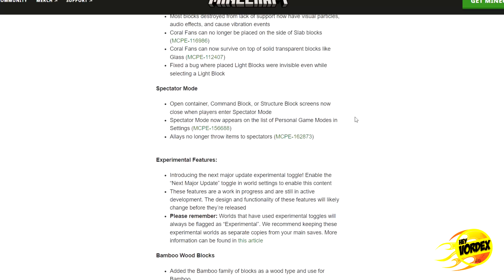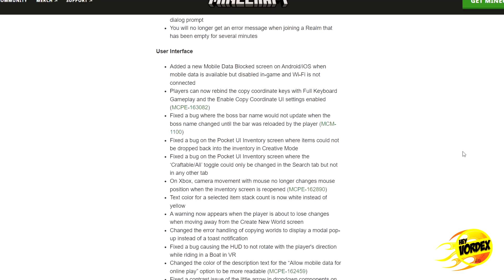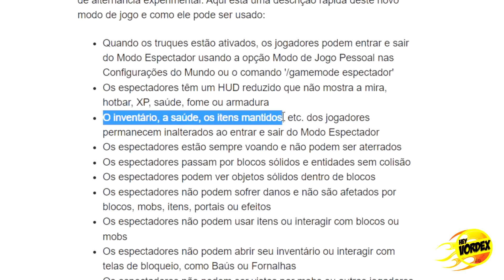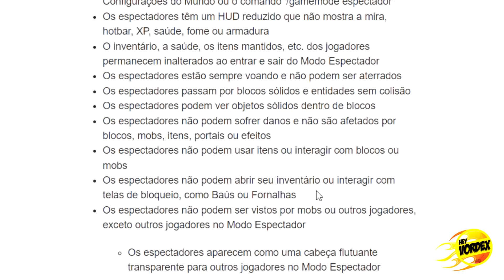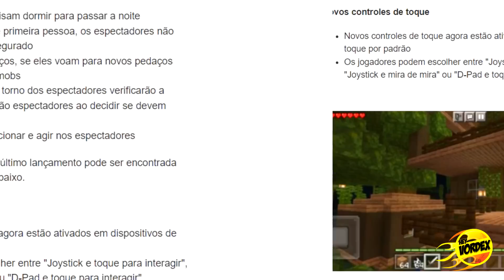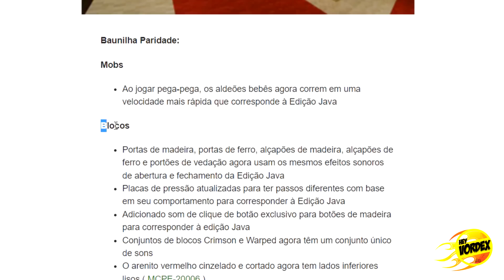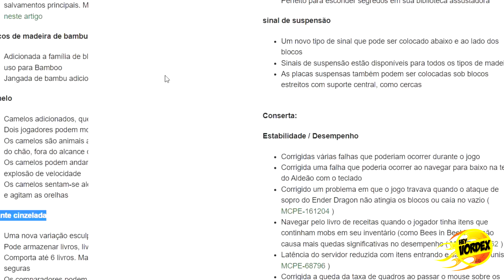MINECRAFT 1.19.50 - SAIU! NOVA GRANDE ATUALIZAÇÃO ESTÁVEL PARA A BEDROCK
MINECRAFT 1.19 - SAIU! NOVA VERSÃO ESTÁVEL GIGANTE PARA A BEDROCK!

Hey, pessoal!
Neste vídeo vocês conferir as principais novidades sobre a nova versão 1.19.50 UPDATE AVAILABLE ON BEDROCK, referente a atualização The Wild Update - Minecraft 1.19.

★ MINECRAFT 1.19 - ESSA É A MELHOR SEED DE TODAS PARA COMEÇAR A JOGAR (MCPE, Xbox, Playstation, PC)